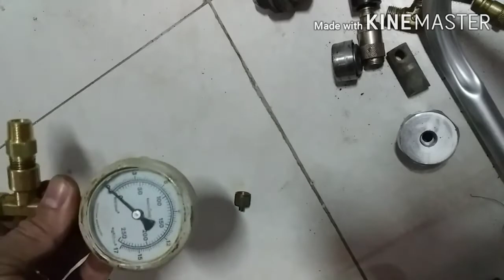Dica de como fazer uma válvula de enchimento de bomba para carabina pcp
E ai Rapaziada criadores de gambiarras...messe video vou deixar uma dica para fazer uma válvula para bomba de carabina pcp... então se inscreve no canal também ai irmão e também deixa seu like...vlw